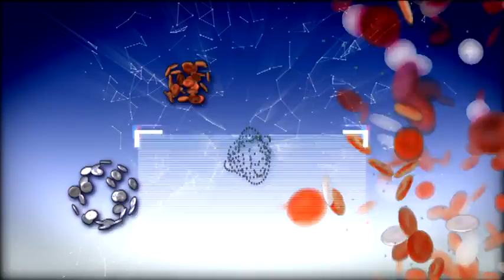TRANSPLANTAMENT OSSOS TOT FINAL v2